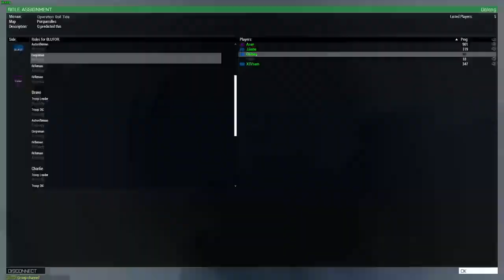Operation Roll Tide MEDIC